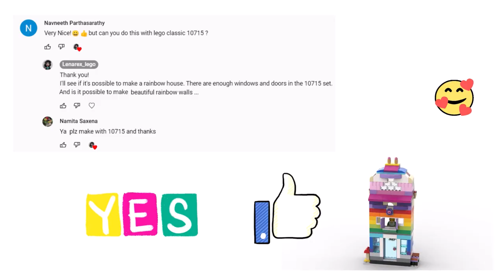RAINBOW DOLL HOUSE Lego classic 10715 ideas How to build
How to build a Lego doll house?
Following this instruction, you can make a Rainbow doll house using only the parts of the Lego classic 10715.